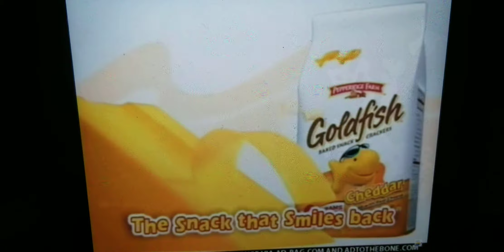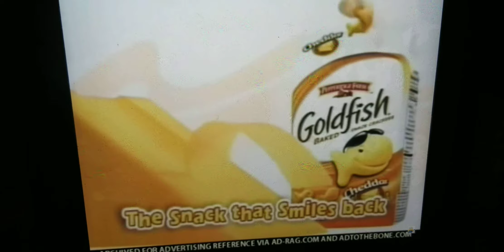Goldfish crackers season one